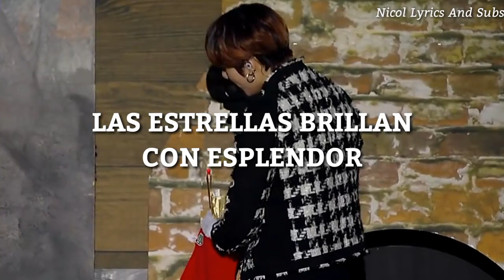OH HOLY NIGHT//JUNGKOOK [ESPAÑOL]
MI BIAS❤

TAGS;;
JUNGKOOK
BTS
JEON
OH HOLY NIGHT
ESPAÑOL
TRADUCCION
SUBTITULADO
KPOP
NAVIDAD
CHRISTMAS
HOLIDAY
SBS 2019